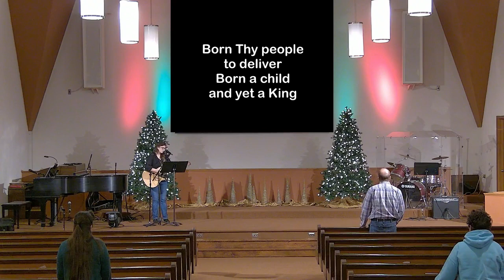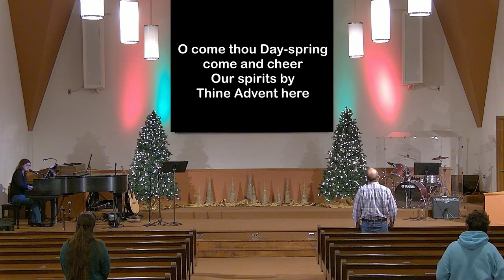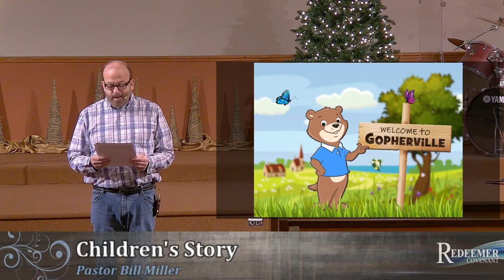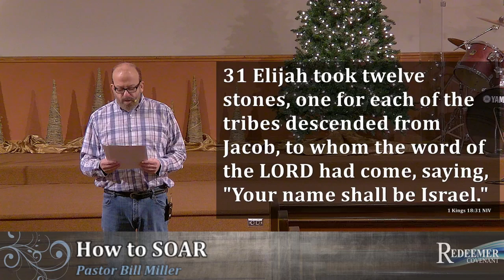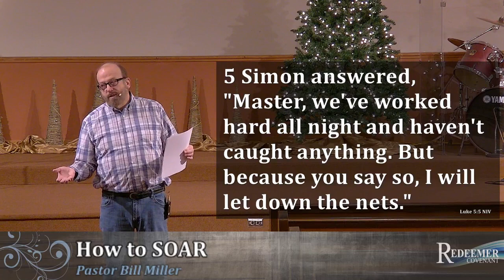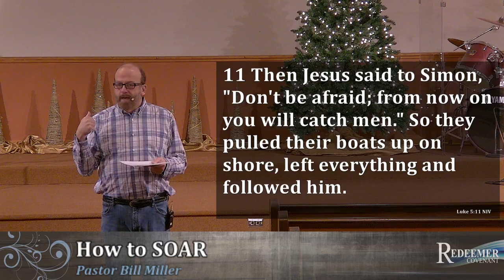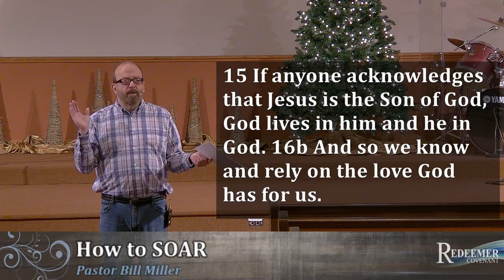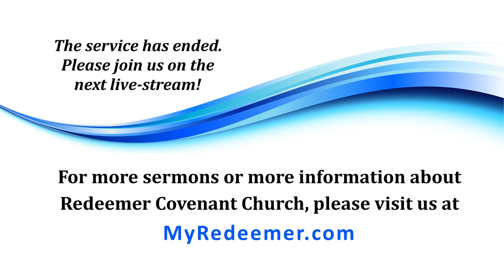"How to SOAR" Bill MIller 11-28-21